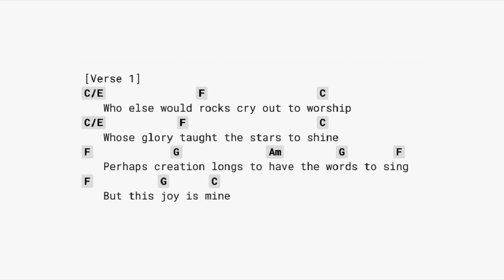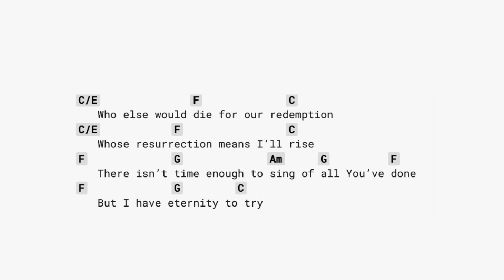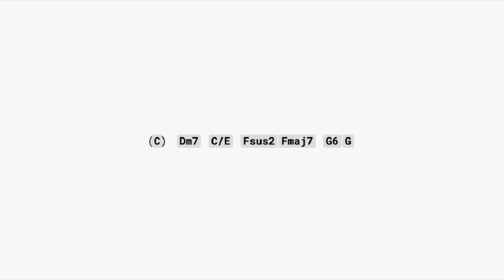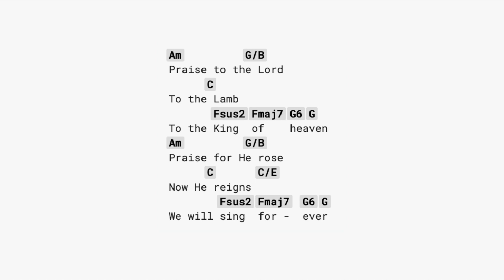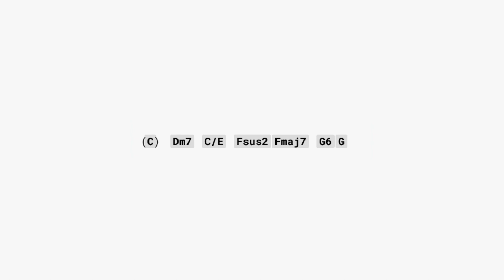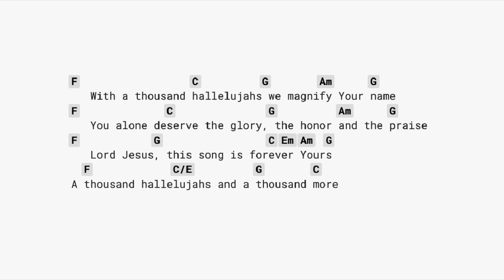A Thousand Hallelujahs - Brooke Ligertwood (CAPO 1) guitar chords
Include guitar chords with lyrics, synchronized with backing tracks, made it easy for self learner.
CAPO 1st.